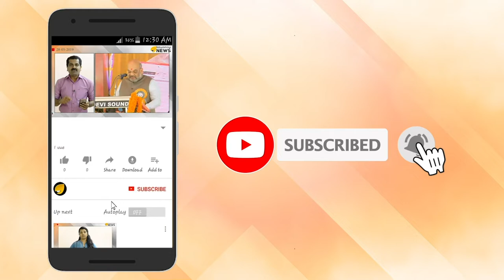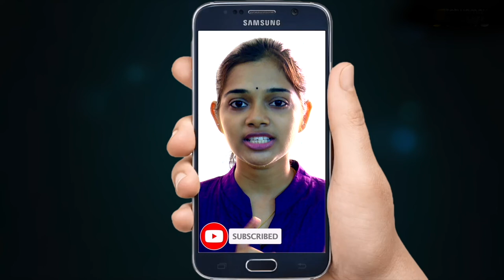വ്യോമസേനാ വിമാനം കാണാതാകുമ്പോൾ എയർ ട്രാഫിക് കൺട്രോളിലുണ്ടായിരുന്നത് പൈലറ്റിന്റെ ഭാര്യ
അരുണാചൽ പ്രദേശിൽ കാണാതായ എ എന്‍ 32 വ്യോമസേന വിമാനത്തിന്റെ എയര്‍ ട്രാഫിക് കണ്‍ട്രോളിലുണ്ടായിരുന്നത് പൈലറ്റിന്റെ ഭാര്യ. വിമാനം നിയന്ത്രിച്ചിരുന്ന ആശിഷ് തന്‍വാറി(29) ന്റെ ഭാര്യ സന്ധ്യയാണ് വ്യോമസേന വിമാനം കാണാതാകുന്ന സമയത്ത് എയര്‍ ട്രാഫിക് കണ്‍ട്രോളിന്റെ ചുമതലയിലുണ്ടായിരുന്നത്. അതേസമയം അരുണാചല്‍പ്രദേശില്‍ കാണാതായ വ്യോമസേന വിമാനത്തിനായി നാലാം ദിവസവും തിരച്ചില്‍ നടത്തുകയാണ്.